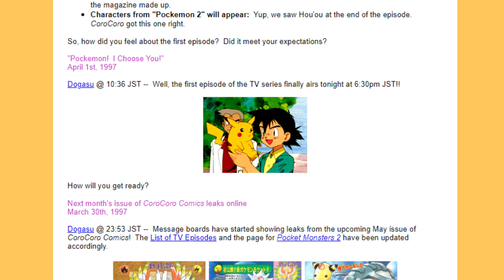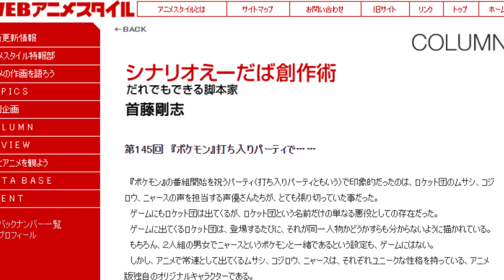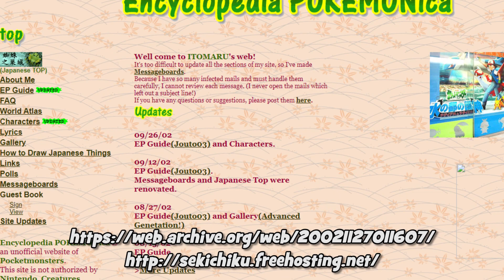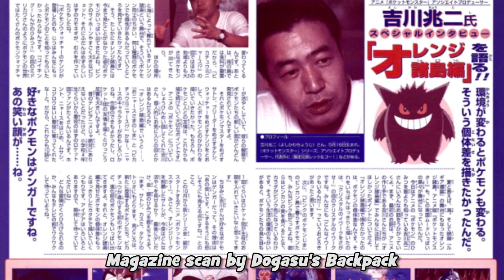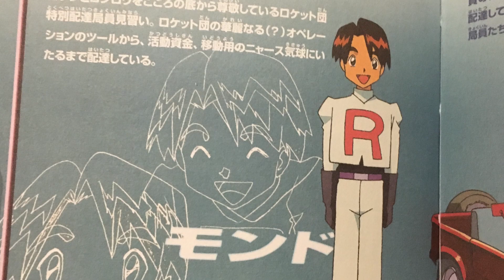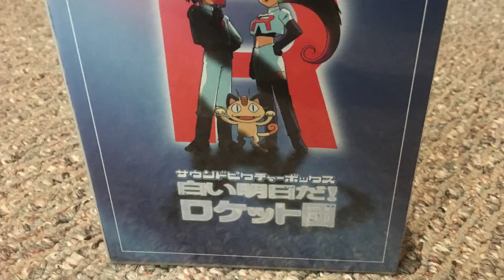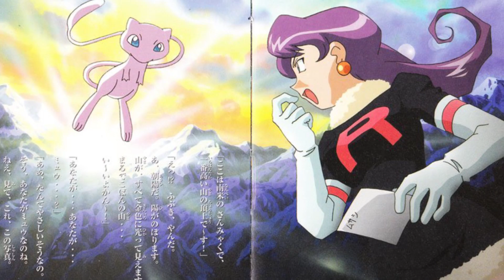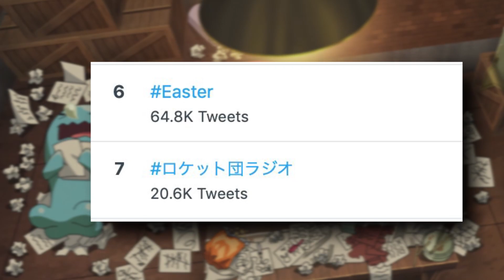Jessie, James and Meowth: The Stories You Never Knew (Exclusive)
Team Rocket's lovable trio of Jessie, James and Meowth are some of the most recognizable characters in anime, and one of the first things people think of when Pokemon comes to mind. But have you ever wanted to know the stories behind their origins, and the real-life people who created them? This video will uncover obscure stories and newly-translated info you haven't heard anywhere else, and debunk some common rumors, too. So prepare for trouble, or at the very least, to have your mind rocked!

Special Thanks: Dogasu's Backpack, Dr. Lava, Daniel Goldie-Furlong and HiResPokemon.